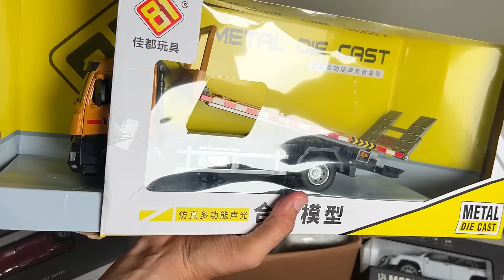Box Full of Diecast Cars - Toyota Crown, Land Cruiser, Mercedes, Lexus, Truck, Van, Audi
BOX FULL OF Diecast Cars - Toyota Corolla, Yaris, Nissan Patrol, Mercedes Benz, Rolls Royce, Bus
Toyota Tundra, Lexus Hyundai Tucson and many more...

small car collection
new diecast cars
miniature model cars
unboxing cars toyota
most realistic ttoyota y car
most expensive diecast car
innorative toyota corolla
car toyota  video
model car collection
cool diecast cars
super car toyota  collection
collectible toyota cars Hot Wheels cars and playsets - Collection video Box full of Mini EV, Supra, Jeep, DHL, Rolls-Royce, Lexus LM300h, Bugatti, Police car diecast model cars honda fit